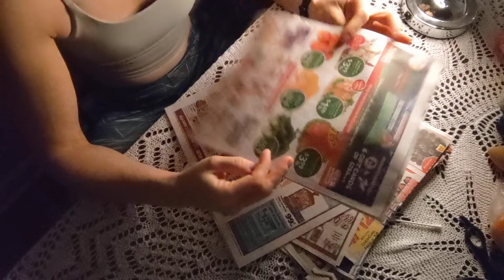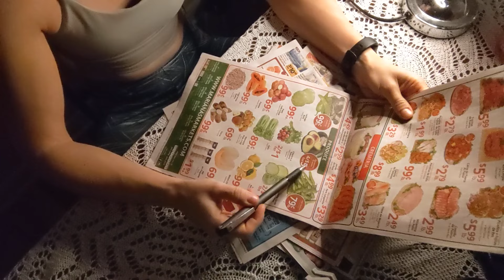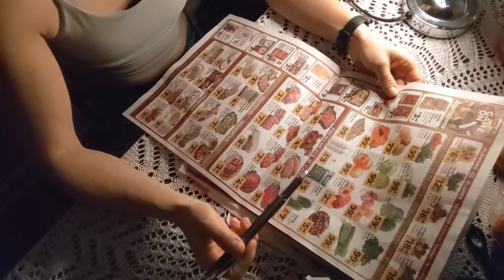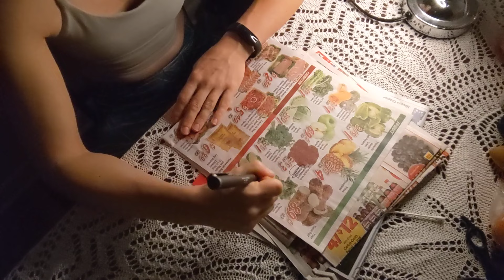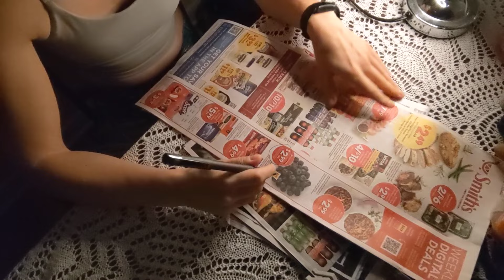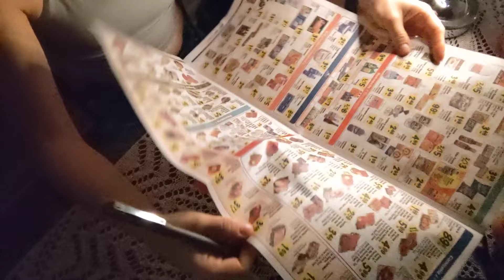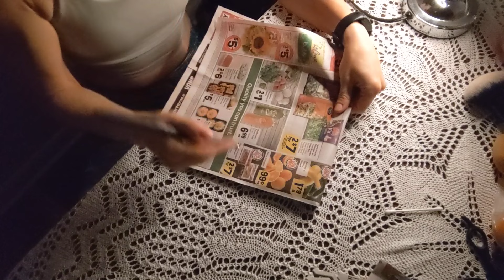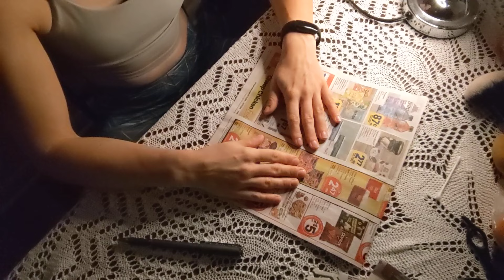ASMR Grocery Circular Flipping and Review - Relaxing Soft Spoken Session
Indulge in the ultimate relaxation experience with my latest ASMR video featuring the soothing sounds of flipping through the pages of a grocery circular. Immerse yourself in the calming atmosphere as we softly review the latest deals and promotions in the comfort of a natural setting.

🌿 Soft Spoken Commentary:
Feel the gentle soft spoken voice guiding you through the colorful pages, uncovering the best discounts and offers. The soft-spoken commentary creates a serene ambiance, allowing you to unwind and escape the hustle of daily life.

🛒 Visual Delight:
Watch as I delicately flip through the pages, exploring the visuals of fresh produce, pantry staples, and household essentials. The combination of visual stimuli and tranquil narration creates a sensory journey like no other.

🍎 Relaxing Atmosphere:
Immerse yourself in the ambient sounds of a tranquil environment. From the rustling of pages to the subtle background noises, this video captures the essence of a peaceful moment in the early morning before sunrise, making it the perfect escape for your senses.

🌟 ASMR Triggers:
Experience ASMR triggers designed to evoke a tingling sensation down your spine. The gentle page flipping, and soft voice provide a delightful sensory experience, inducing a state of calm and relaxation.

🌈 Unwind and Enjoy:
Whether you're a fan of ASMR or seeking a moment of tranquility, this Grocery Circular Flipping and Review video is crafted to help you unwind and enjoy the simple pleasures of everyday life.